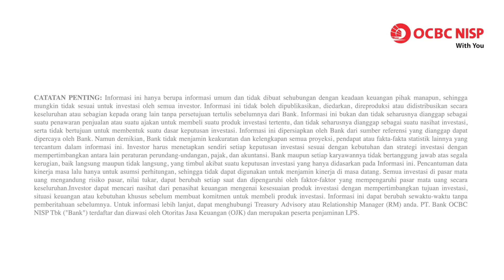ONe Wealth Outlook : Daily Market Update - 26 Oktober 2021 - Pasca Koreksi, Strategi Hari Ini?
Pada perdagangan hari ini, penguatan Wall Street diharapkan dapat memberikan sentimen positif bagi IHSG. Katalis dari dalam negeri pun cukup minim, dan investor masih akan mencermati sejumlah sentimen global. Selain itu, pelemahan harga batu bara juga akan dicermati, terutama setelah pemerintah China menyatakan akan menginvestigasi perusahaan penyedia baru bara untuk mengendalikan harga di pasar berjangka. Untuk pasar obligasi, imbal hasil tenor 10 tahun pagi ini berada di kisaran 6.050%. Level tersebut masih dapat dimanfaatkan untuk melakukan akumulasi pada durasi menengah.

Untuk mengikuti update pasar terkini, Anda dapat mengakses weekly market journal kami di sini